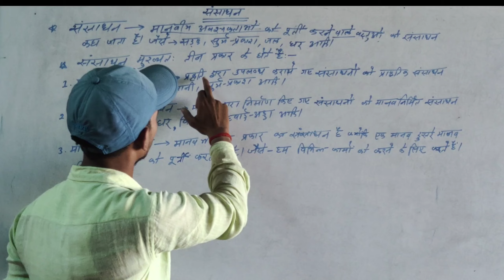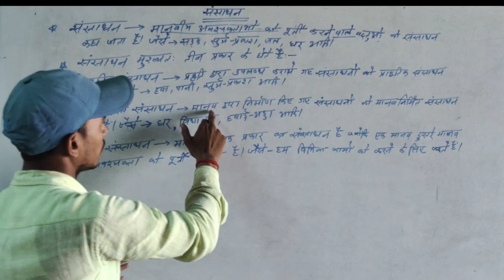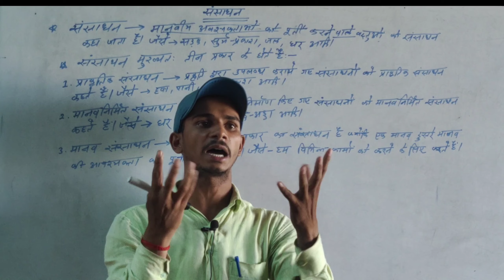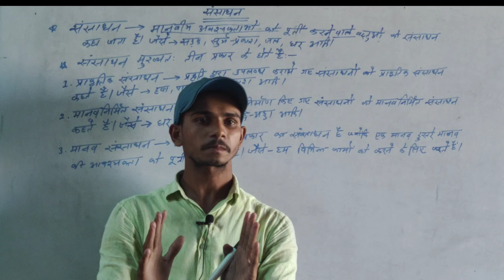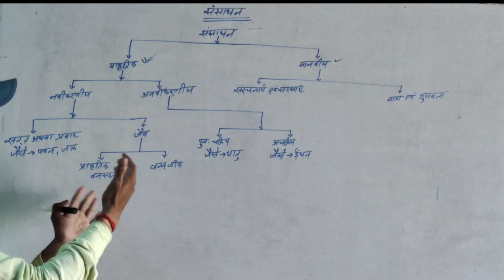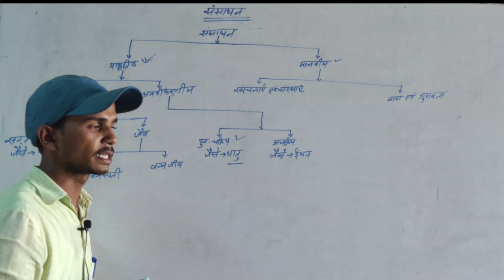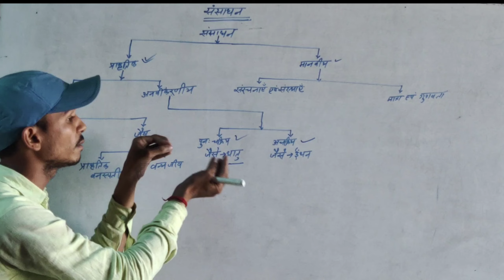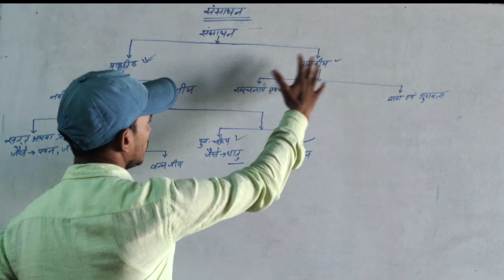संसाधन क्या है? यह कितने प्रकार का है? VIDYA COACHING CENTRE Sunil Kumar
Welcome to VIDYA COACHING CENTRE YouTube channel 🙏
विद्या कोचिंग सेंटर यूट्यूब चैनल पर आप लोगों का स्वागत है
इस वीडियो में आपको संसाधन क्या है? यह कितने प्रकार का होता है? इसके बारे में बताया गया है तथा पाई चार्ट के मदद से संसाधनों का वर्गीकरण किया गया है इसलिए आपलोग इस वीडियो को शुरू से अंत तक अवश्य देखें।
अगर आप प्रतिदिन नए सिलेबस का वीडियो देखना चाहते हैं तो कृपया हमारे चैनल को सब्सक्राइब करें और बैल आइकन को प्रेस करें ताकि जैसे ही हमारा वीडियो अपलोड हो उसका नोटिफिकेशन सबसे पहले आप तक पहुंचे।

This channel videos types
Class -10th Mathematics, Physics, Chemistry, Biology, English, Hindi, sanskriti, History, Geography, Economics, Civics etc
इस चैनल पर वर्ग 5 से लेकर 12वीं तक पूरी सिलेबस का वीडियो अपलोड किया जाएगा और अच्छे तरीके से समझाया जाएगा ताकि आपको किसी भी तरह का डॉट ना हो इसलिए आप अभी इस चैनल को सब्सक्राइब कर ले।
From:-Sunil Kumar
Gaya-Bihar
Contact and WhatsApp number